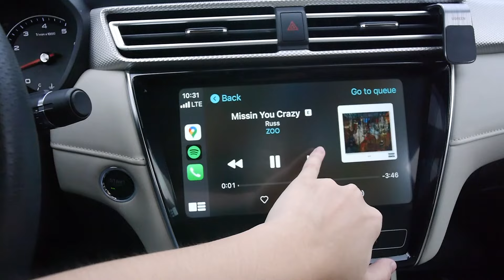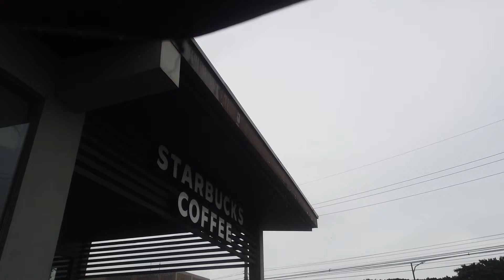LETTING MY FOLLOWERS DECIDE MY DAY! + Kasama reveal?! INTRIGA HA!| Arah Virtucio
For this vlog, you’ve helped me made smart choices as I go about my day. You too can MakeTheSmartMove with the all-new SmartBroRocketSIM! Get unlimited data with no restrictions, no data capping, and no speed throttling for an introductory price of only Php 499 until September 30
Also, watch out for giveaways in the GigaLife app as we celebrate its first anniversary this September 19!